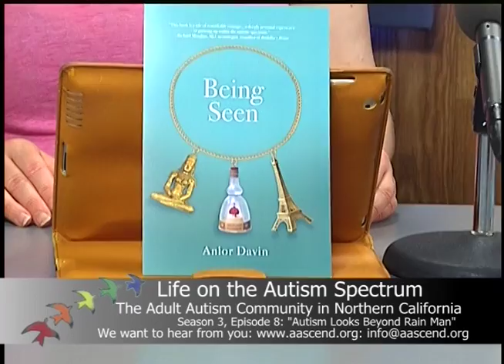Interview with Anlor Davin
In this special interview, Keith, Will and Stacey speak with Anlor Davin about her new book, "Being Seen".